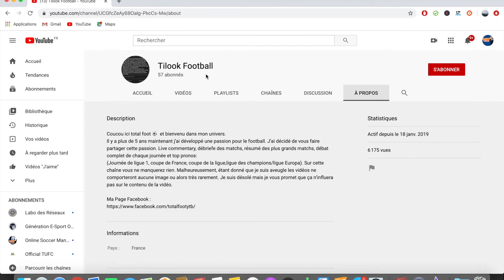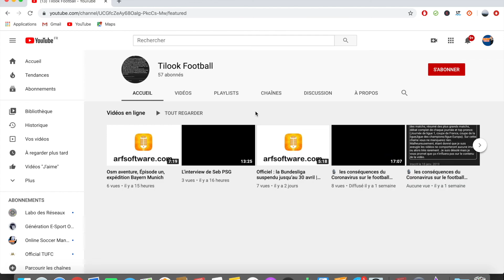OSM Champ Des Abos: Journée N°15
Hello les coachs, 15ème journée du champ des abos c'est parti.